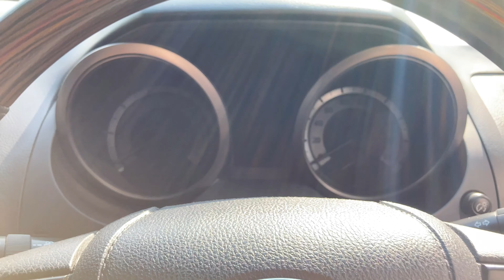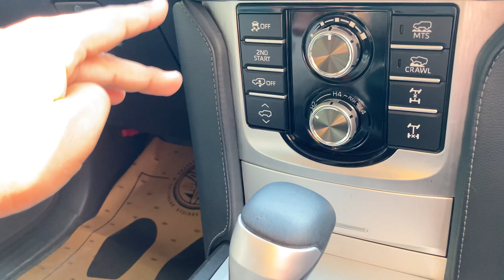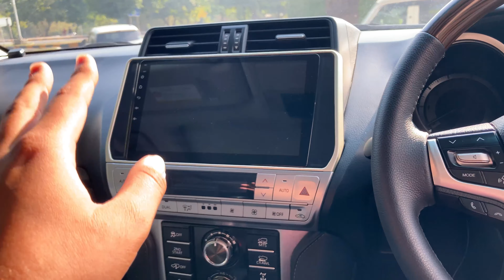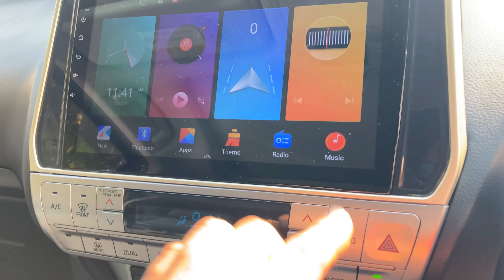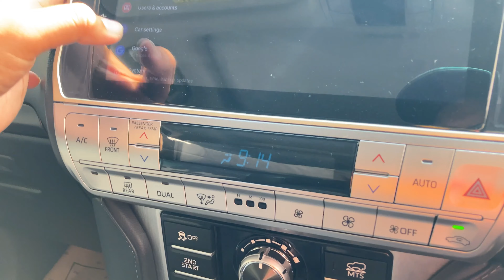Toyota Land Cruiser Prado😍 Fully Modified🤯 || Bull Bar Install || Off-Road Tyres || BK Vlogs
Modified Prado😍🔥
Marvel Motors
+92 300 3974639